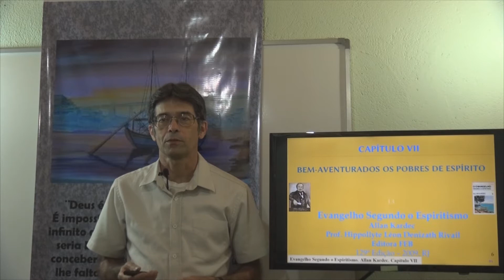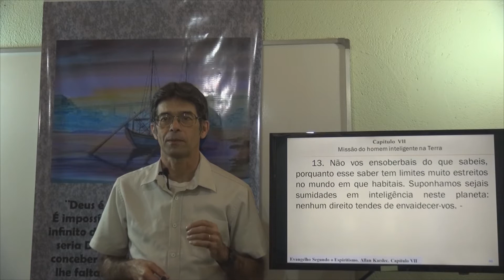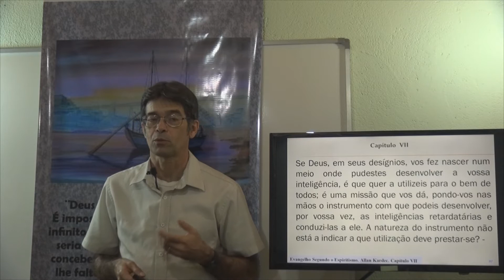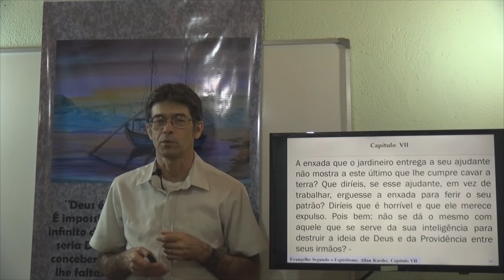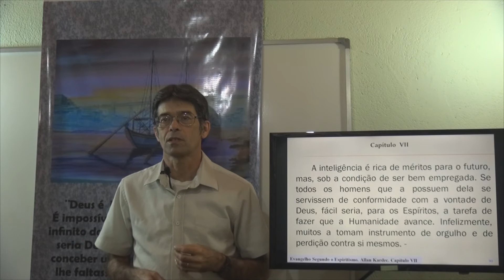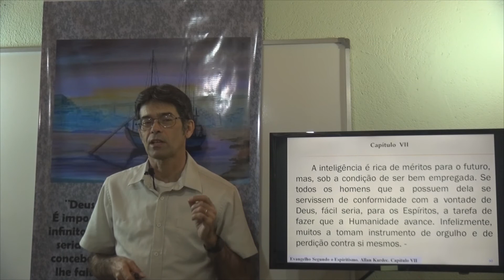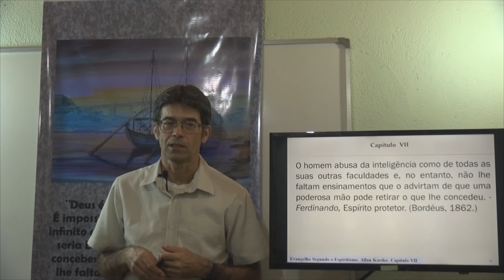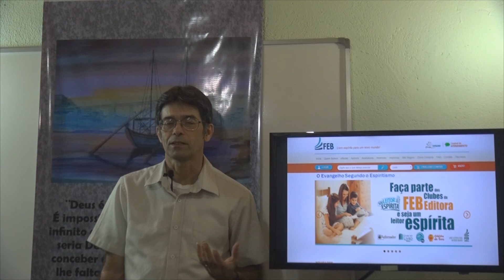Missão do homem... Bem Aventurados os Pobres de Espírito. Cap 07-13. E. S. E. Gelson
Capítulo 7. Bem Aventurados Os Aflitos. Missão do homem inteligente na Terra. Evangelho Segundo o Espiritismo. Instruções dos Espíritos: O orgulho e a humildade
Bem Aventurados Os Aflitos. Cap 07. E.S.E. Gelson - PL (Playlist do Capítulo 7).
Missão do homem inteligente na Terra. Bem Aventurados Os Aflitos. Cap 07-13. E. S. E. Gelson
Gelson - E. S. E. Cap 07 - 13 - Bem Aventurados os Pobres de Espírito - Missão do homem inteligente na Terra